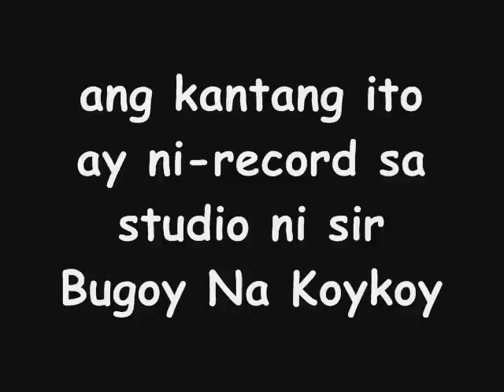Clean by: SLipy-i'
Lirics:

Clean

Simpleng  awitin lang maririnig ninyo ngayon
Walang sumisigaw galit na para bang dragon
Malinis bawat salita aking sinabon
At di nyo rin maririnig mga murang malutong
Kase gusto ko relax lang at gusto ko lang umawit
Utak ginagamit at wala ng dinadawit
Na ibang nilalang kahit laging nilalang
Ang katulad kong isang di talaga kilalang
Makata at wala namang pangalan sa tula
Di papipigil aking bibig kahit bumubula
At tuloy pa rin tumatalsik man aking laway
Di ko gusto ng gulo ayokong may kaaway
Sa bagay di ba mas masarap may karamay
Merong aalalay pag merong kaibigang tunay
Ang itim nating mundo lagyan natin ng kulay
Baguhin na sistema natin na nakaka-umay
Ako, ikaw tayo siladi naman magkaiba
pareho tayong may pangarap tulad rin nila
sundin mo lang ang sinasabi ng yong puso
kahit laos na sa iba at di na uso
basta't mahalaga
totoong tao ka
walang paki alam sa sasabihin ng iba
konti man nakikinig kahit na lilima
ang katanungan kung nabibigyan mo ba sila
ng bagong sigla
at napapasaya
ito'y kanta na ginawa ko para sa mga
buhay pa ngunit nakakalimutang huminga
tao ka lang napapagod ba't di mag-pahinga
teka sandali
wag kang magmadali
ang buhay natin sa mundo ay napakaikli
relax ka lang mag-enjoy ka at laging ngumiti
kung may problema wag sumuko
wag kang mag-bigti
lahat ng pighati
ay may katapusan
di lang ikaw ang siyang sawi
at may kasawian
magpunyagi ka lang
tagumpay ay matitikman
di ba lagi namang walang madaling paraan
sumasabay sa agos
kahit san mapunta
nais ko lang makagawa ng magandang kanta
mabago ang sistema
para sa bawat isa
hindi yung tipo na malamanan lang ang bulsa ..